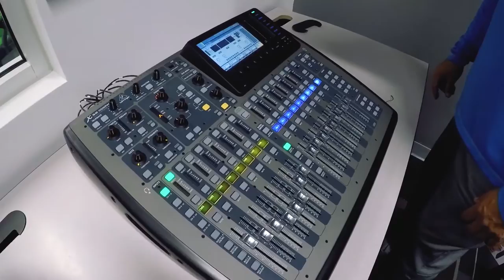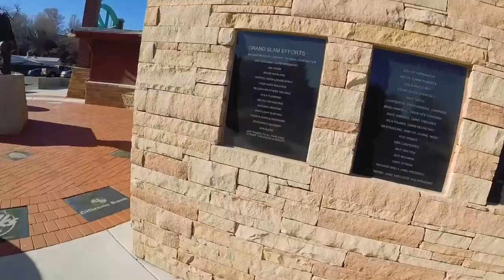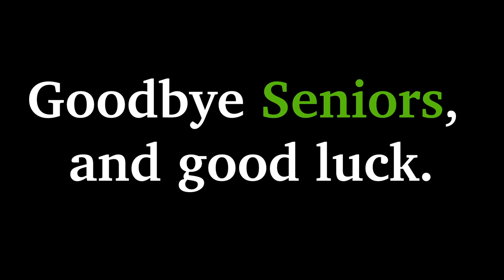The Inside of FHS Live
A look inside the student streaming program at Farmington High School, FHS Live and a farewell to seniors.